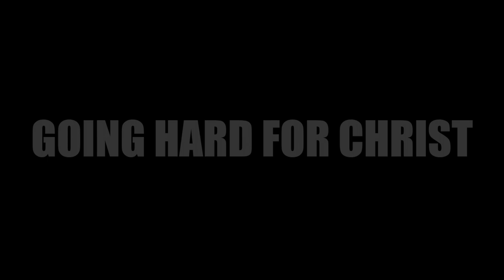Going Hard For Christ | Official Trailer [HD]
He never attended seminary but he did have a Bible in prison. Former gangster Lawrence Peoples details his transformation from drug dealer to Pastor in this candid look at ministry.

Directed by Jakari Jackson.

Come see us in person:
205 S. Sheridan Rd. Tulsa, OK 74112